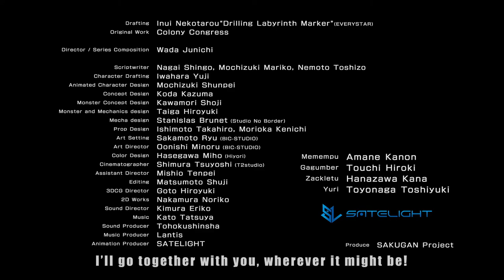Trailer Sakugan(Sacks&Guns!!)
Title :              Sakugan
Genre:            Science fiction[
Studio :          Satelight
Directed:        Jun'ichi Wada
Written:          Jun'ichi Wada